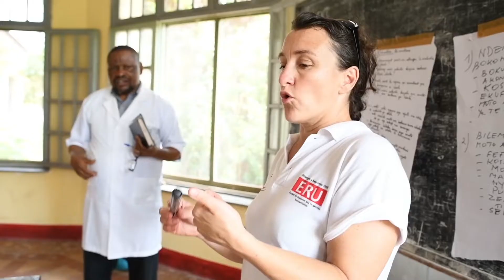Ebola outbreak in DRC: Canadian aid worker shares her experience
Gwen Eamer, a Public Health Specialist  at the IFRC, shares her experience in the fight against Ebola in the Democratic Republic of the Congo and why the current outbreak is especially complex.